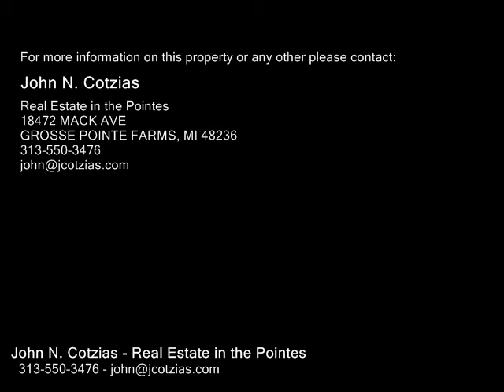1782 Newcastle, Grosse Pointe Woods MI 48236 - Real Estate - For Sale -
1782 Newcastle, Grosse Pointe Woods  MI 48236  Real Estate  For Sale   Super sharp, 3 bedroom brick ranch.  Updated kitchen, refinished hardwood flooring, natural fireplace.  Spacious open floor plan, newer windows.  basement waterproofed and framed in waiting for your finishing touches.  Priced to sell.

John N. Cotzias
Real Estate in the Pointes